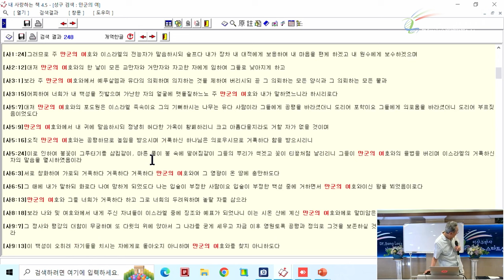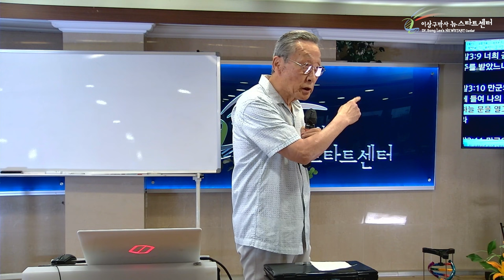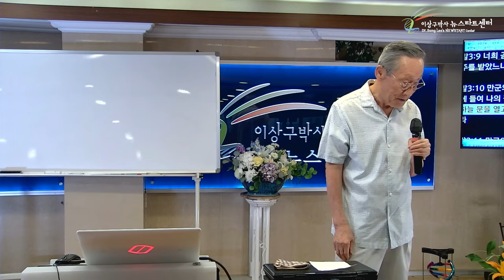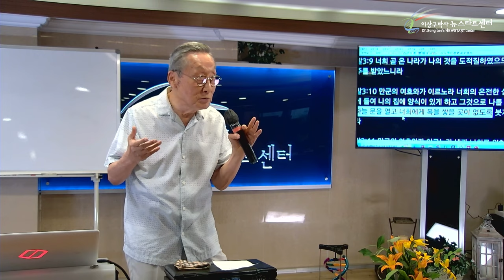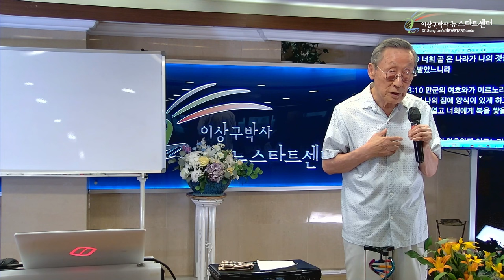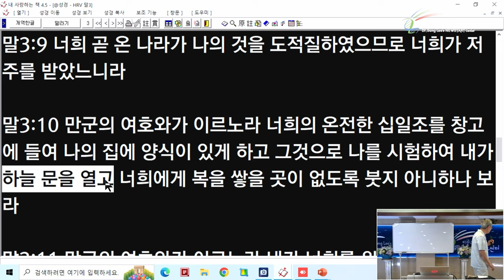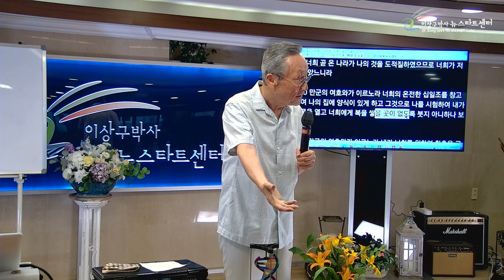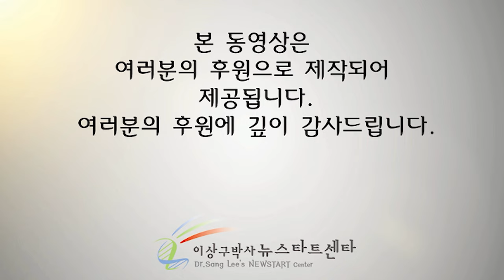[뉴스타트 성경강의] 십일조의 기쁨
⏱️ 타임라인⏱️

00:00 십일조

02:03 만군의 여